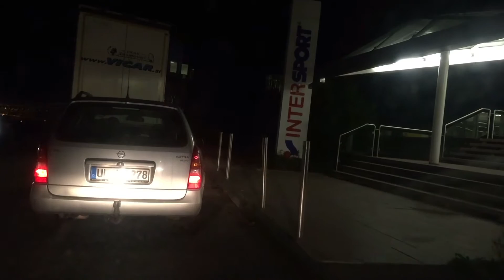Jonny's VLOG #010 Bla Bla Sonnenuntergang und Mikrofon test